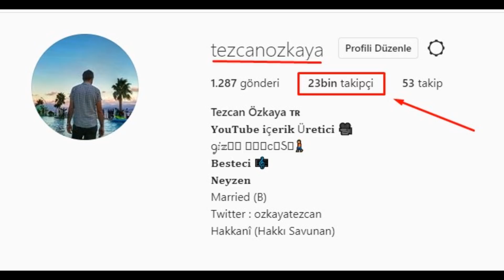10 Aralık 2020 Mekke'de Yaşanan Tuhaf Olay..Kabe'de Yeni Bir İstila Yaşandı(2020 Kıyamet Alametleri)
Çekirge istilası, İncil ve Kuran'da da meşhur bir şekilde sözü edilen, o zamanlardan beri tarım ekonomileri için büyük zararlara sebep olabilen ilginç bir hayvan davranışıdır. Bu antik kitaplarda bahsedilen yıkıcı çekirge davranışları, günümüzdeki çekirge sürü davranışlarının kökenlerinin en azından binlerce yıl öncesine dayandığını göstermektedir.

Çekirgeler, büyük sürüler halinde tarım alanlarını işgal ederek mahsulleri yok edebilir ve tarım alanlarını tahrip edebilirler. Öyle ki, bazı çekirge türleri ziraat açısından yaygın birer zararlı böcek olarak görülmektedir.

Günümüzde bilinen 10.000'den fazla çekirge türü vardır ve bunların sadece bir kısmı kanatlara sahiptir. Kanatları olan çekirgeler, güçlü arka bacakları sayesinde kendilerini hızla ileri iterek yerden yükselebilirler ve metrelerce uçabilirler. Kanatları, gelişimleri boyunca hiç oluşmayan çekirgeler ise zıplamak haricinde yerden pek yükselemezler.

Çöl çekirgeleri oldukça utangaçtırlar ve yaşamlarının büyük bir kısmını tek başlarına geçirirler. Ancak kimi zaman bu utangaç hayvanların içindeki "canavar" ortaya çıkar ve kimi zaman milyarlarca bireyden oluşan devasa çekirge sürüleri oluşturarak tarım alanlarını ve bitki örtüsünü işgal ederler. En azından binlerce yıldır devam eden bu davranışın kökenlerini anlamak için, onların sokulgan durum adı verilen özelliklerini anlamamız gerekmektedir. Sokulganlık, bilim insanlarının çekirge istilası davranışını tanımlamakta kullandıkları bir terimdir. Genel olarak tekil bir yaşantı süren hayvanların, çeşitli şartlar altında "utangaçlıklarını yıkarak" sürüler oluşturması ve ortak bir şekilde hareket edebilmesi durumudur. Bunu tetikleyen şartlar çevre koşullarıyla belirlenebildiği gibi, hormonlar tarafından da kontrol edilmektedir. Örneğin insanlarda da genel ruh halini pekiştiren serotonin hormonu, çekirgelerde belirli bir düzeyin üzerine çıktığında bu aşırı yıkıcı sürü davranışı tetiklenir.

Özellikle de çekirge gövdesinin orta bölümündeki sinirlerde artan serotonin, çekirgenin bacak ve kanatlarının hareketini doğrudan değiştirebilmektedir. Vücudundaki serotonin artışına bağlı olarak utangaç bir çekirge, sadece birkaç saat içinde sürü davranışı sergileyen bambaşka bir canlıya bürünebilmektedir. Öyle ki, bilim insanları bu sokulgan çekirgeler ile sakin çekirgelerin ayrı türler olduklarını düşünmüşlerdi; ancak sonradan yapılan analizler, bunların aynı türün farklı davranış kalıpları sergilemesinin bir ürünü olduğunu ispatladı.

Bu davranışı tetikleyen hormonal dengeyi etkileyen faktörlerden birisi hava durumu şartlarıdır. Buna bağlı olarak, bazı çekirgelerin istila davranışlarını çok spesifik olarak belirlemek mümkündür: Örneğin çift çizgili çekirgeler, eğer hava sıcaklığı en az 24 santigrat derece ise, sadece besin aramak için aktif oldukları sabah saat 10 ila akşam saat 6 arasında istila davranışı sergilerler. Yani çekirge istilaları öylesine dakiktir!

Sadece bu da değil! Aynı zamanda müthiş kaotikmiş gibi gözüken çekirge sürüleri, aslında oldukça organize hareket etmektedir. Tek bir çekirgeyi takip edecek olursanız, son derece kaotik bir rota izlediğini görebilirsiniz. Ancak o tek bir çekirgenin civarındaki çekirge sürüsü bir bütün olarak analiz edilecek olursa (veya başıboş bir çekirge, bir sürüye dahil olacak olursa), hareketleri dikte eden bir formasyon olduğu görülmektedir. Buna bağlı olarak her bir çekirge, zıplama ve hareket davranışlarını civardaki diğer çekirgeler ile senkronize eder.

Bu sayede çekirge sürüleri, tekil çekirgelerin kaotik davranışlarını düzenli bir örüntüye dönüştürebilir. Bu da, önlerine çıkan her zorluğun üstesinden gelmelerini sağlayacak bir sayı avantajı edinmelerine neden olur. Tek bir sürü içinde milyonlarca ve hatta milyarlarca olabilen çekirgeler, bulabildikleri tüm bitki örtüsünü yiyerek kendilerini besler ve sürü avantajını kullanarak avcılarını caydırabilir veya onlardan kaçabilirler...
Evrim Ağacı'ndan Mesaj